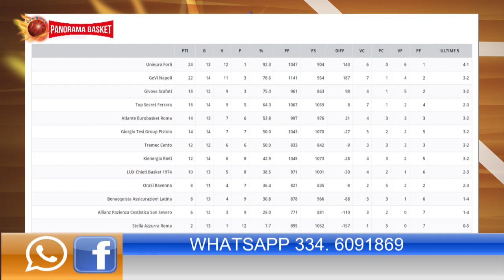A TUTTO "CANC": MASSIMO CANCELLIERI A PANORAMA BASKET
Dalla genesi della stagione 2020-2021 agli ostacoli incontrati all'inizio del cammino e quelli che assieme alla squadra e alla società sta cercando di superare ora alla vigilia di un autentico tour de force di partite nel mese di febbraio. E poi gli orizzonti della sua Ravenna e del basket italiano... Massimo Cancellieri a 360 gradi nel salotto di Panorama Basket da vedere, rivedere e soppesare parola per parola (mai banali) tutto d'un fiato